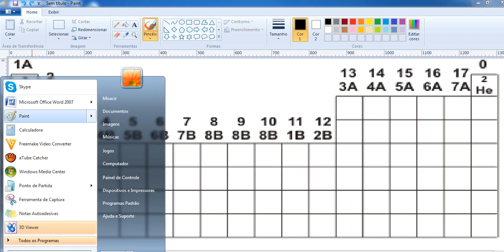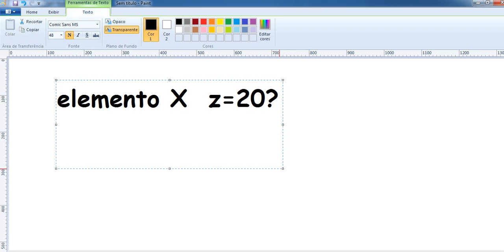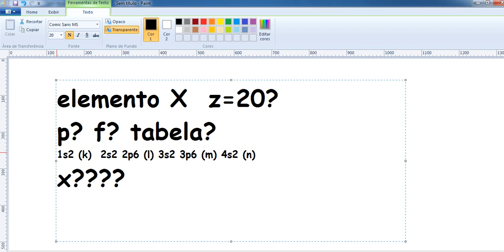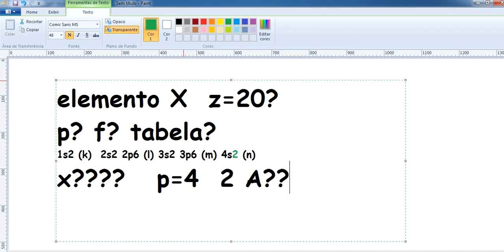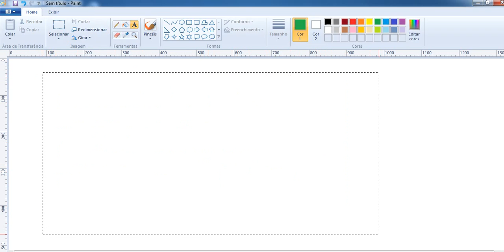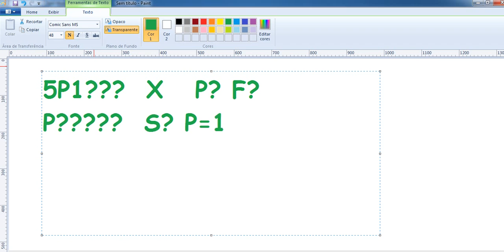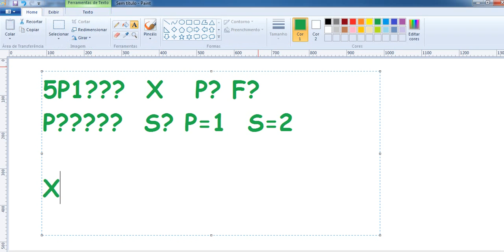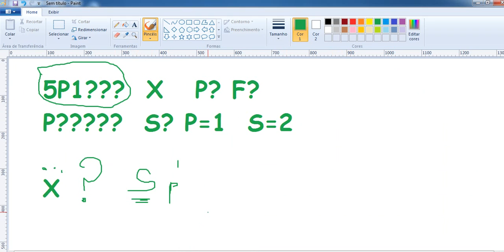TABELA2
distribuição eletrônica e tabela periódica